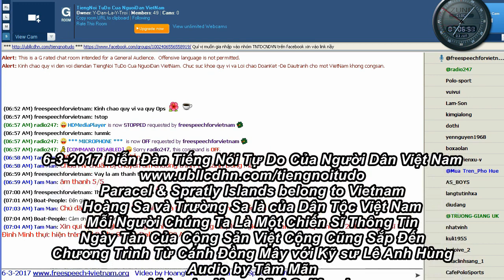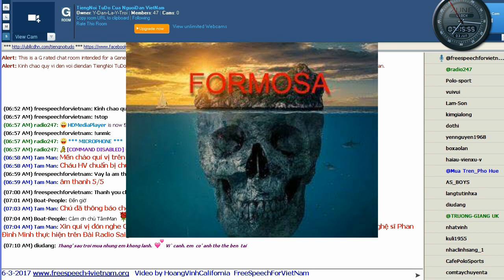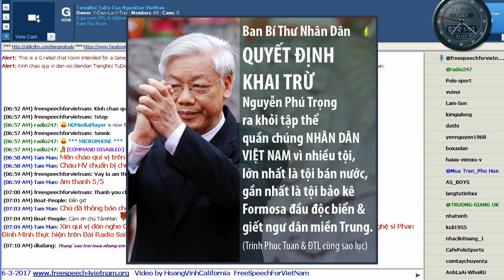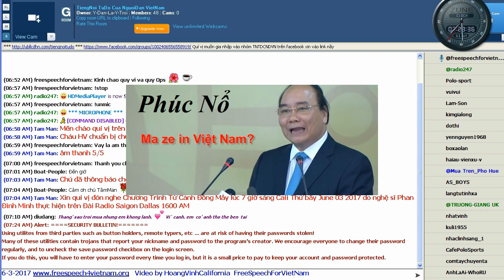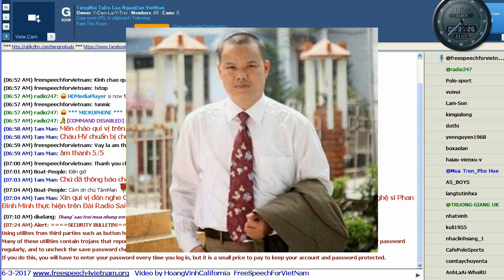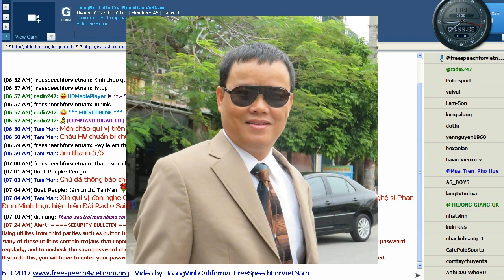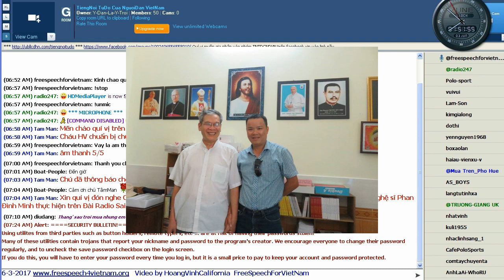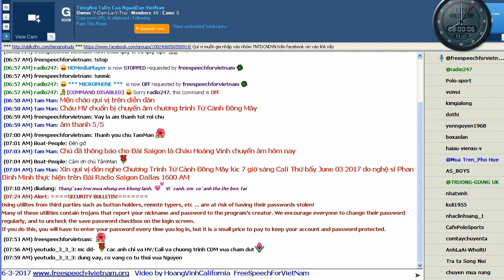6 3 2017 Chương Trình Từ Cánh Đồng Mây với Kỹ sư Lê Anh Hùng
6-3-2017 Chương Trình Từ Cánh Đồng Mây với Kỹ sư Lê Anh Hùng